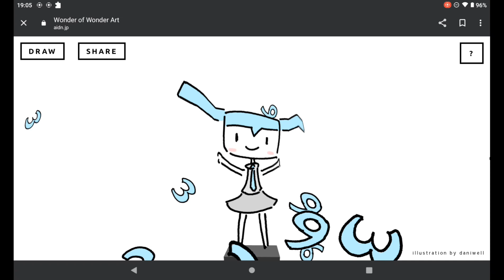Wonder of Wonder Dance